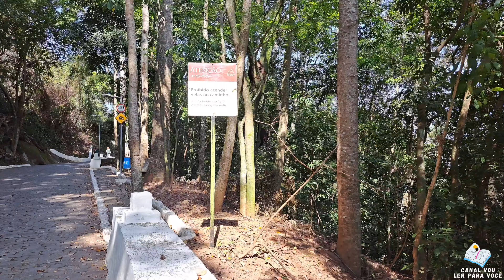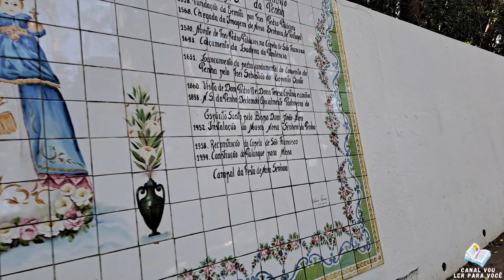FOMOS AO PRINCIPAL PONTO TURÍSTICO DO ES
Fomos ao convento da Penha, o mais importante ponto turístico do estado do Espírito Santo.